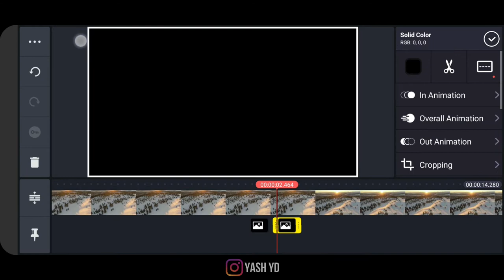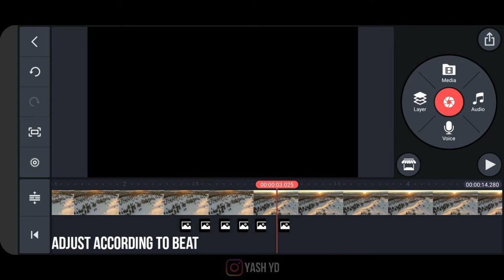Flicker Effect | Kinemaster Flicker Effect In 2 East Step | Kinemaster Editing | Beat Flicker Effect